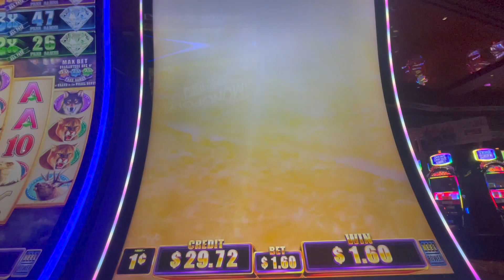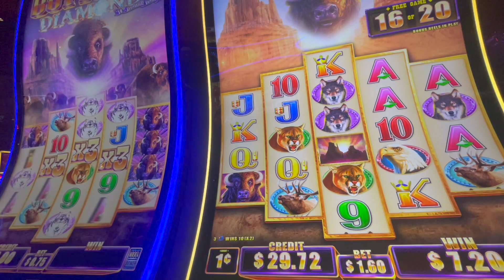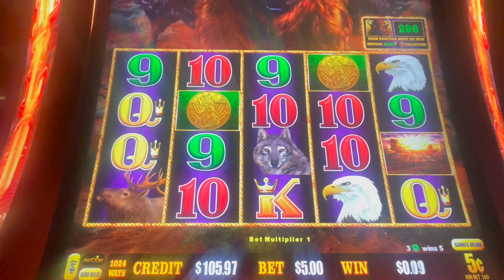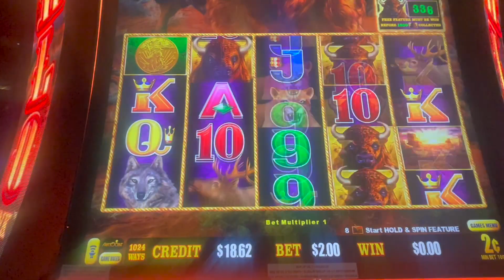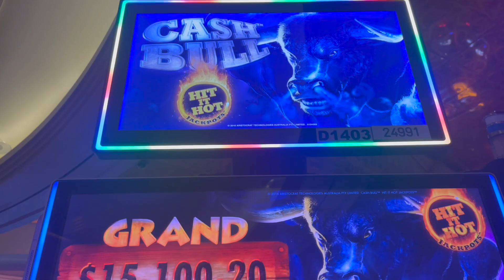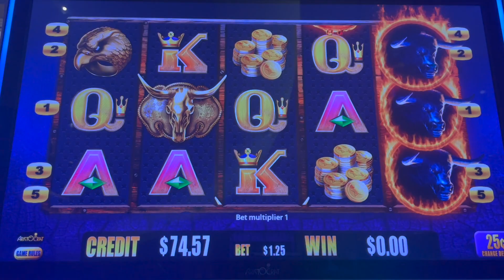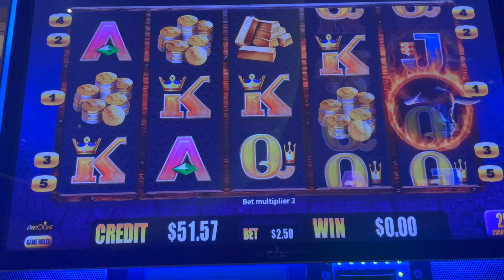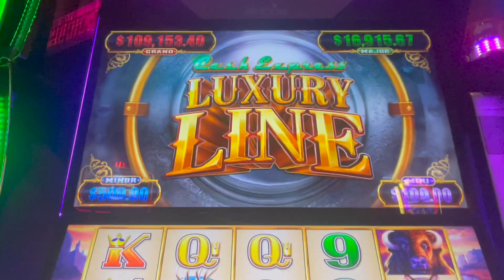CASH EXPRESS LUXURY LINE| BUFFALO LINK| BUFFALO DIAMOND & MORE🦬